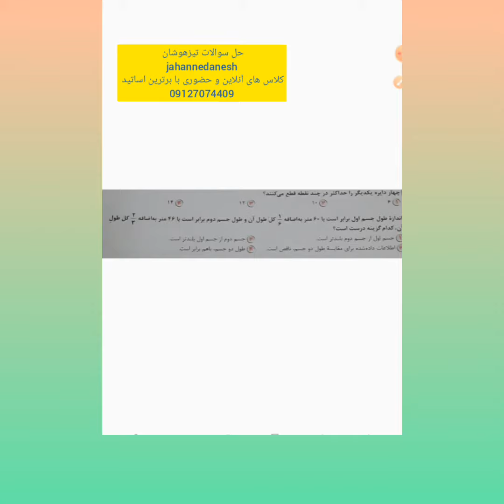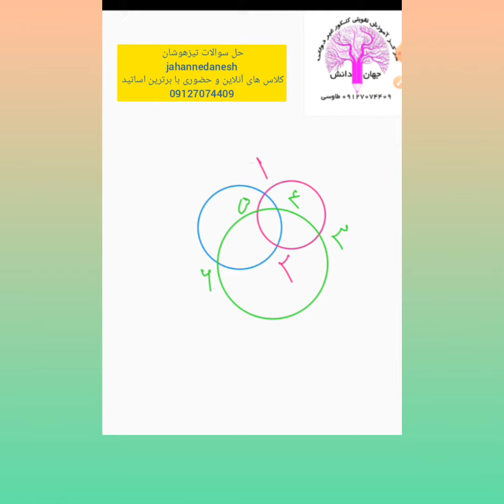آموزش وحل سوال ۳۵ تیزهوشان سال ۱۴۰۰_۱۳۹۹ محمد طاووسی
آموزش وحل سوال ۳۵ تیزهوشان ششم سال ۱۴۰۰_۱۳۹۹مدرس محمد طاووسی آموزشگاه جهان دانش